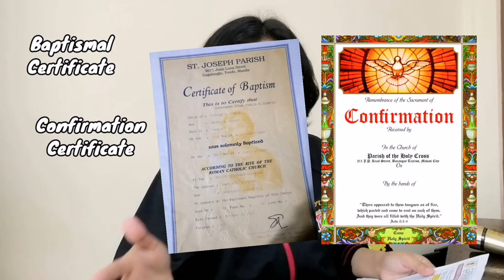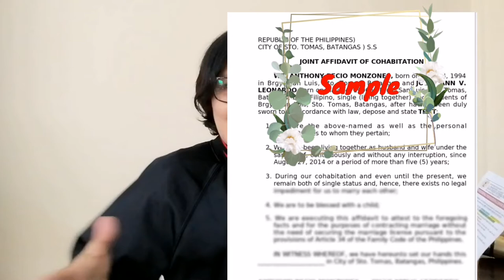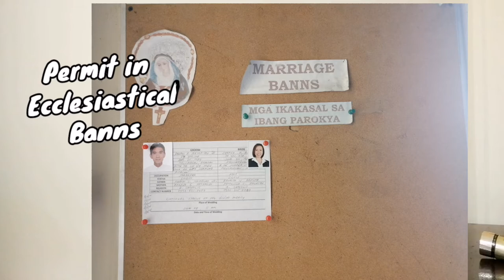CANONICAL REQUIREMENTS for a Catholic Church Wedding 🤵👰(Wedding Vlog 2) || Gel's Nook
Here's the second wedding content, sharing the wedding preparations and the canonical requirements before you say "I Do".

Photos in this video are not mine and the requirements reference are from reliable sources and authority.